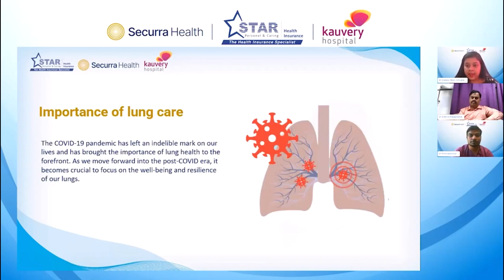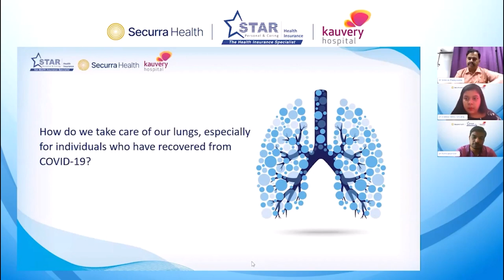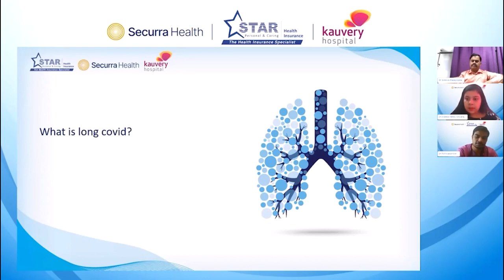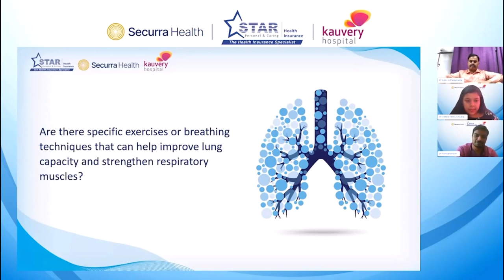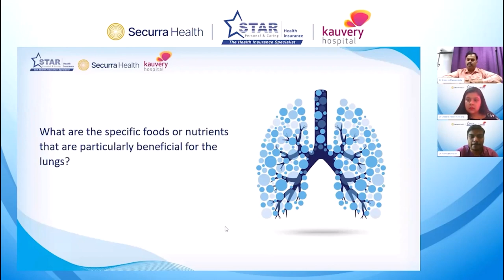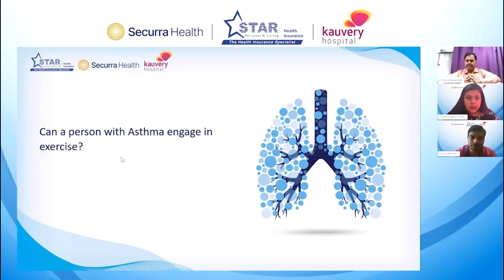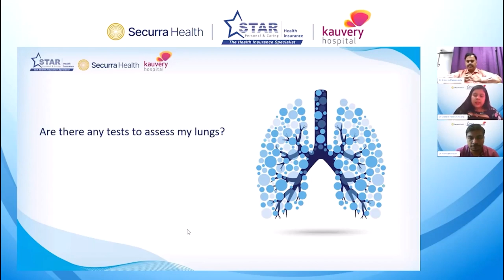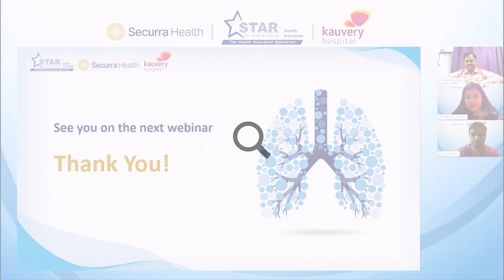Star Health Insurance | Caring for your Lungs in the Post-Covid Era | Webinar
Watch our live webinar “Caring for your Lungs in the Post-Covid Era” which features two distinguished doctors from Kauvery Hospital, Dr. Srinivas Rajagopala and Dr. R. Nithiyanandan along with the host Dr. Dianna Henry Selvaraj from Securra Health. They will share their expertise and experience on how one can care for their lungs and keep them healthy.Be part of engaging Q&A sessions, learn about lifestyle changes for healthy lungs, manage lung function through breathing exercises and more.

0:00 - Introduction
0:14 - Caring for lungs in post covid era
0:46 - Focus on well being of our lungs
01:26 - Importance of lungs
02:46 - Areas of expertise - Advanced lung disease and Pulmonology rehabilitation
03:22 - Quiz
04:47 - Asthma and bronchitis
05:48 - Lung health

Welcome to STAR Health’s YouTube Channel, your one stop destination for health, wellness, and insurance tips. Here, we present a diverse array of expert-backed content, covering topics that span from health and wellness tips to understanding the intricacies of insurance. Our goal is to empower you with valuable insights, making informed decisions easier when it comes to your health, well-being and insurance needs.

Key Highlights of STAR Health
 * Affordable Health Insurance plans
 * Up to 2 crore health coverage
 * Cashless facility anywhere
 * In-house claim settlement
 * 89.9% Cashless claims settled in less than 2 hours
 * Free Telemedicine consultations

Customer Support: 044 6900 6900 / 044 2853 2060 (Within & Out of India)

The Information including but not limited to text, graphics, images and other material contained on this video are intended for education and awareness only. No material on this video is intended to be a substitute for professional medical help including diagnosis or treatment. It is always advisable to consult medical professional before relying on the content. Neither the Author nor Star Health and Allied Insurance Co. Ltd accepts any responsibility for any potential risk to any visitor/subscriber.